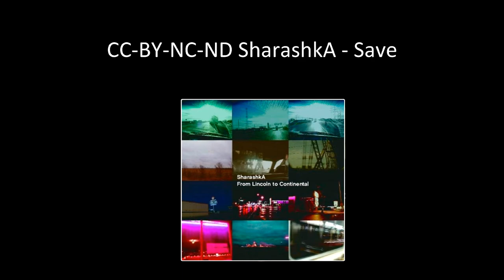VTT à Besançon sur la colline de Rosemont #2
Descente SUD de la colline de Rosemont par un beau soleil d'hiver - Besançon